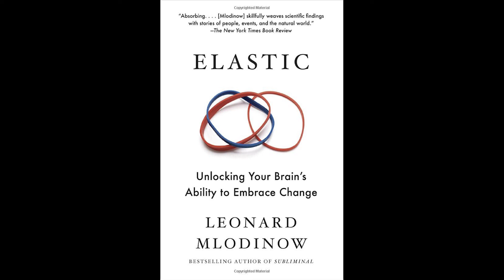Elastic: Unlocking Your Brain's Ability to Embrace Change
The best-selling author of Subliminal and The Drunkard’s Walk teaches you how to tap into the hidden power of your brain.

“Elastic is a book that will help you survive the whirlwind.”
—Daniel H. Pink, author of When and A Whole New Mind

Named to the 800-CEO-READ Business Book Awards Longlist

In this startling and provocative look at how the human mind deals with change, Leonard Mlodinow shows us to unleash the natural abilities we all possess so we can thrive in dynamic and troubled times. Truly original minds capitalize when everyone else struggles. And most of us assume that these abilities are innate, reserved for a select few. But Mlodinow reveals that we all possess them, that we all have encoded in our brains a skill he terms elastic thinking—and he guides us in how to harness it.

Drawing on groundbreaking research, Mlodinow outlines how we can learn to let go of comfortable ideas and become accustomed to ambiguity and contradiction; how we can rise above conventional mindsets and reframe the questions we ask; and how we can improve our ability to solve problems and generate new ideas—critical skills for achieving professional and personal success in our quickly morphing world.

Description by Amazon.com